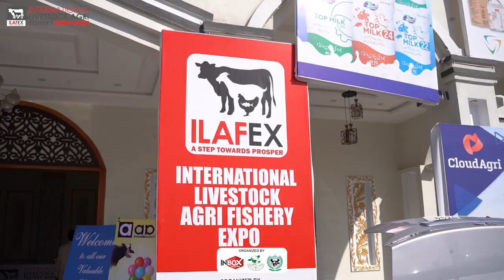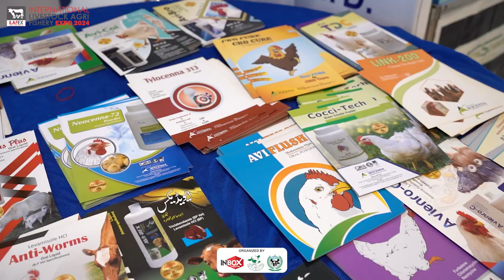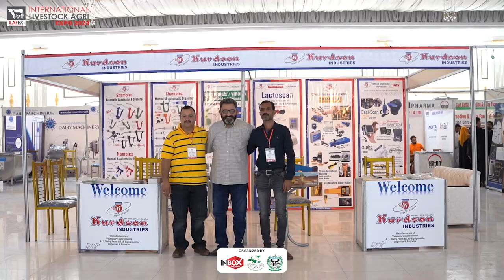Relive the Energy of ILAFEX 2024! The 2nd ILAFEX – International Livestock, Agri, & Fishery Expo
Relive the Energy of ILAFEX 2024!
The 2nd Annual ILAFEX – International Livestock, Agri, & Fishery Expo – held on 9-10 October in Peshawar, brought together the brightest minds and innovators in the industry! Hosted by INBOX PAKISTAN, this extraordinary expo showcased cutting-edge technologies and invaluable insights for farmers and industry stakeholders.